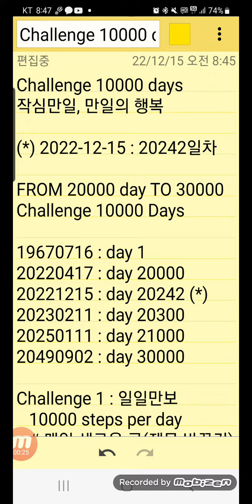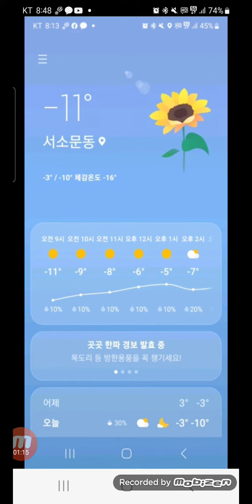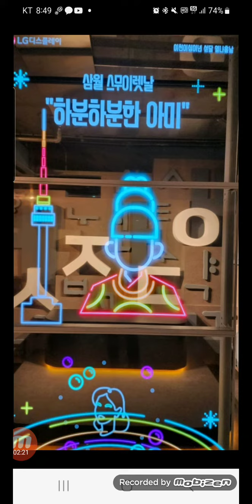Challenge 10000 days, 만일의 행복, 오늘 2022-12-15, 생후 20242일차, 일일만보 1332일차, 퍼즐 1921일차, 영상 242일차, 세종이야기 충무공